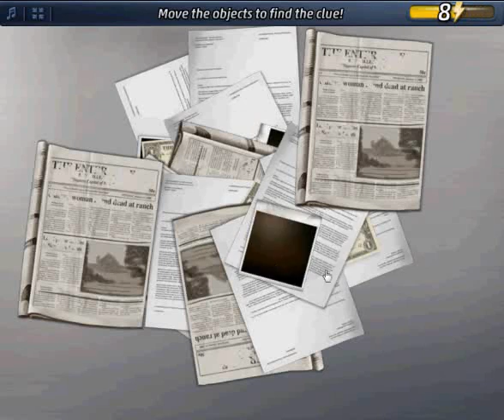Criminal Case - Case 11 Additional Investigation Examine Metal Box